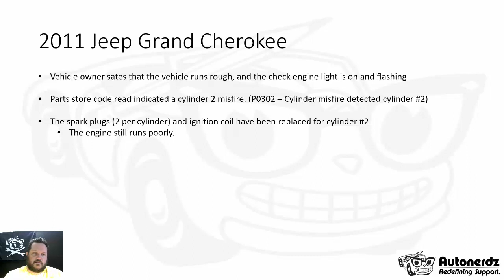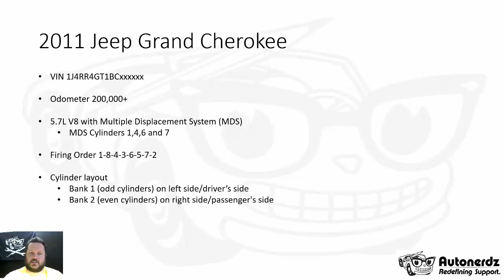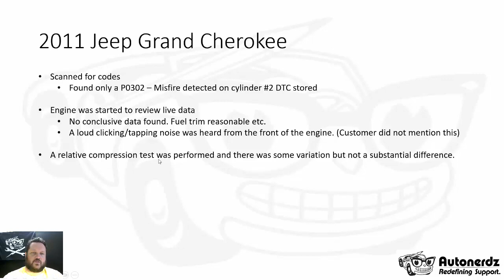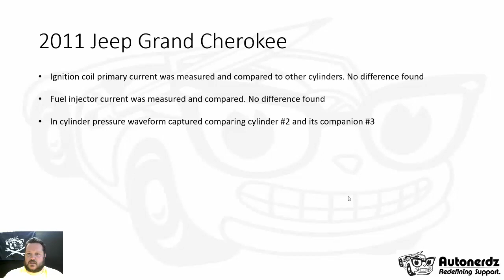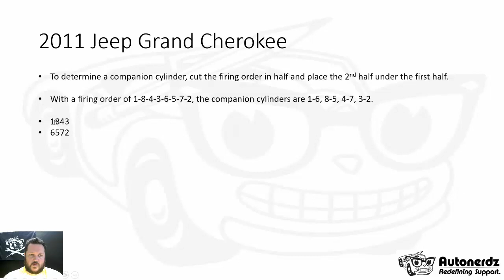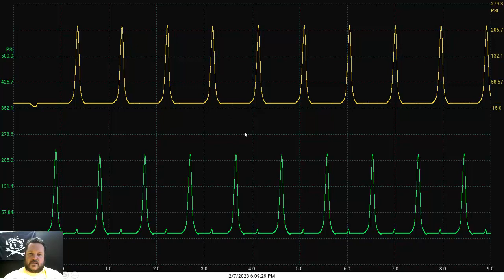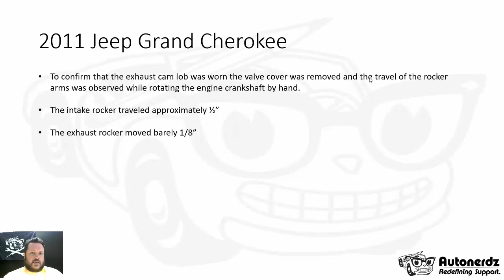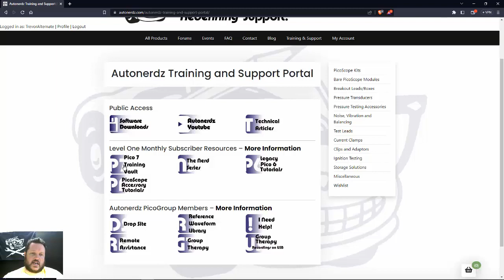Using dual WPS 500x sensors to speed up a misfire diagnosis.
In this video we're going to review a recent diagnosis of a damaged camshaft causing a misfire on a Jeep Grand Cherokee with a 5.7L Hemi. The use of a Picoscope and pair of WPS500x pressure transducers makes analyzing the in cylinder waveform much simpler.

Convert pressure or vacuum within a system into something a scope can measure with a WPS500x kit from Autonerdz.